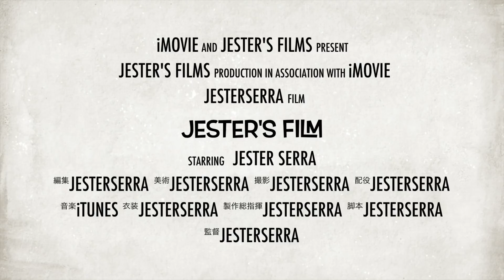【2018年1月1日】年明け早々に橋の両端で事故【霞ヶ浦大橋】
新年早々なにやってるんだか・・・